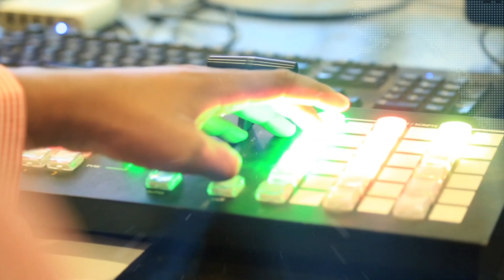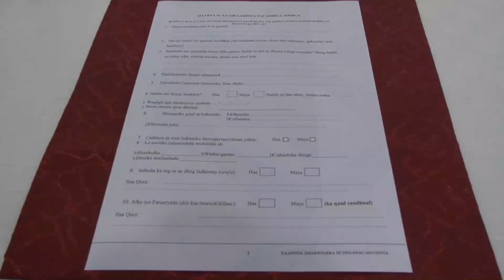WARKA MAYGA SNTV 12 09 2020